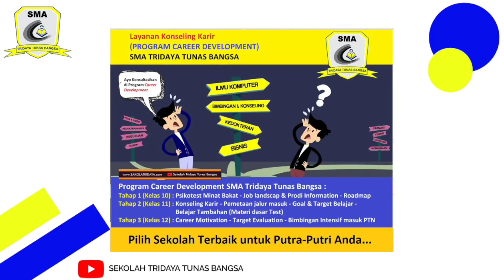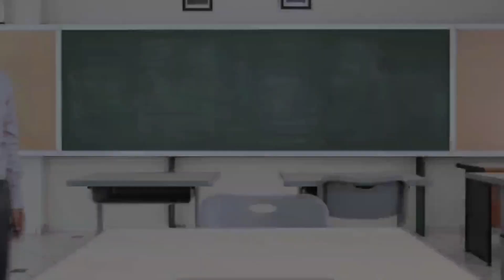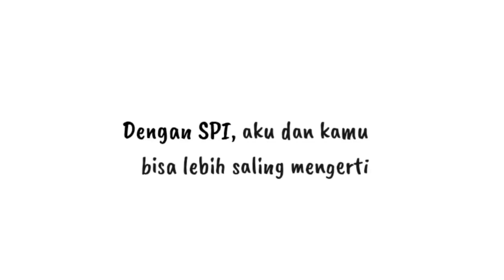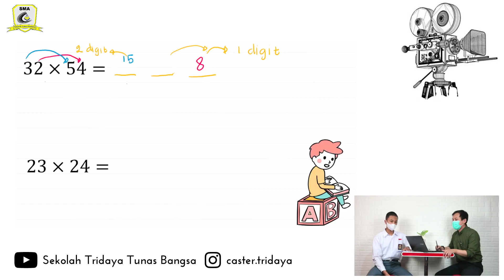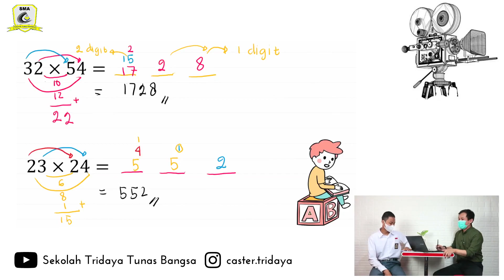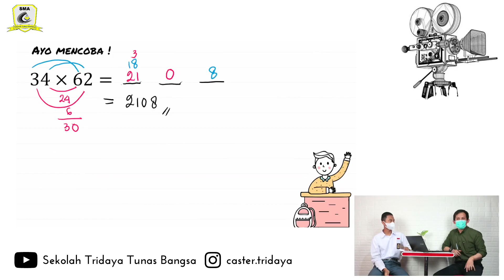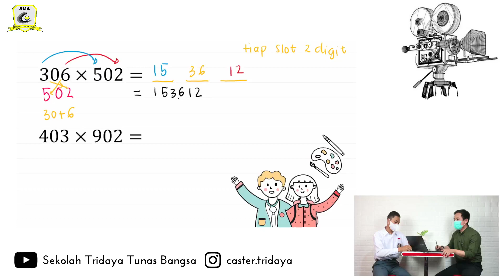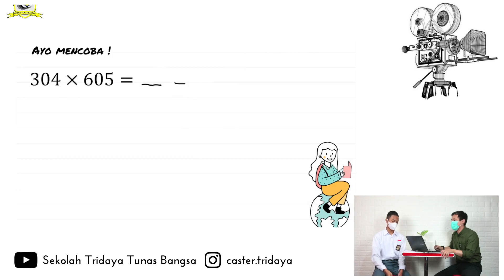Caster - Tips Berhitung Cepat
Halo Temen temen...!!! Caster balik lagi nih setelah gak tayang beberapa minggu.Pada kangen gak sih ? Tenang... kali ini kita kembali dengan acara "Tips Berhitung Cepat" yang pastinya gak kalah seru dan bermanfaat. Acara ini akan dipandu oleh Rakan bersama bintang tamu kita Mr. Yana.

"We Are On Air" -